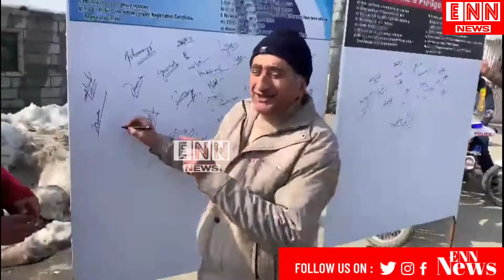DYSP TRAFFIC GH HASSAN AWARES PEOPLE ABOUT ROAD SAFETY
ROAD SAFETY MONTH